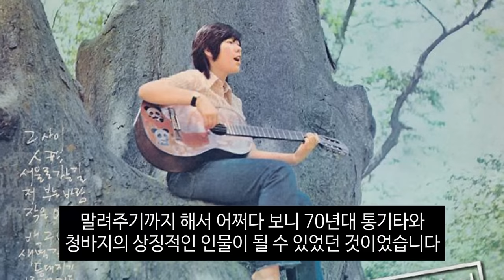양희은 양희경 모친상 오늘 새벽 갑자기 별세.. 운구차에 실려가자 유족 오열